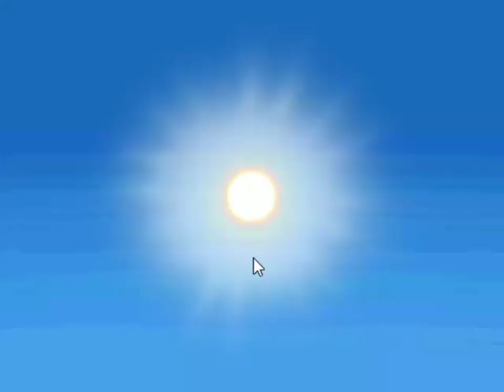Pokemon Uranium Part#10 LET'S GO! ( We defeat our Rival Theo )Walkthrough Gameplay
The game takes place in the Tandor region, where the player must collect 8 Gym Badges in order to compete in the Tandor Regional Championship. Along the way, the player must fill up their Pokedex with over 150 different species of Pokemon